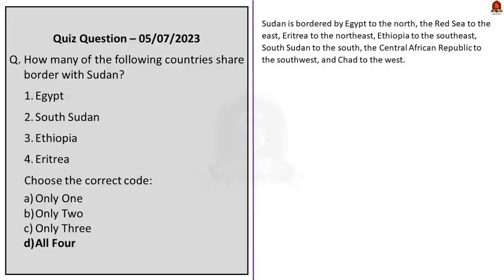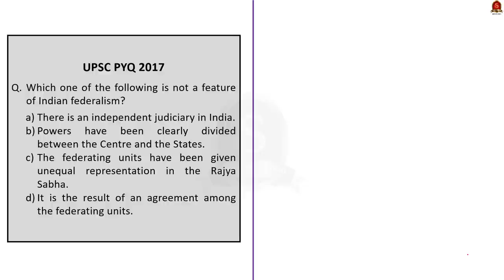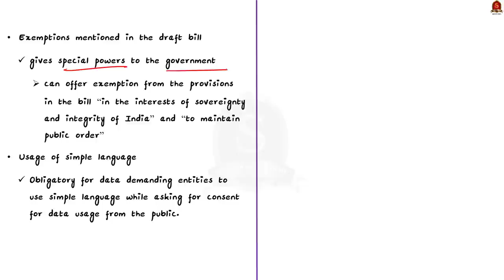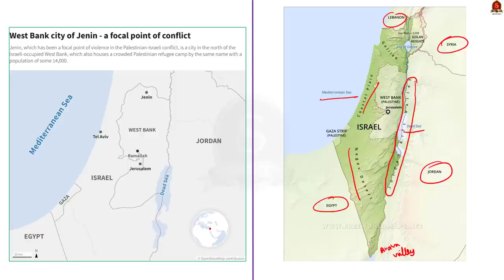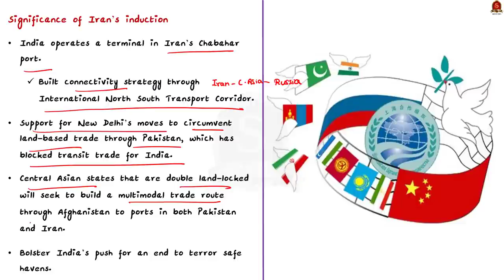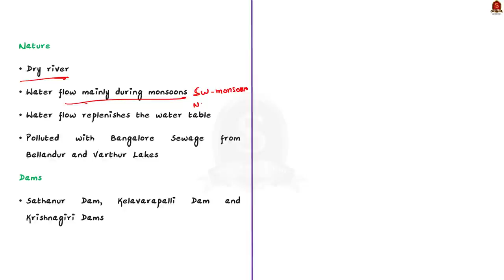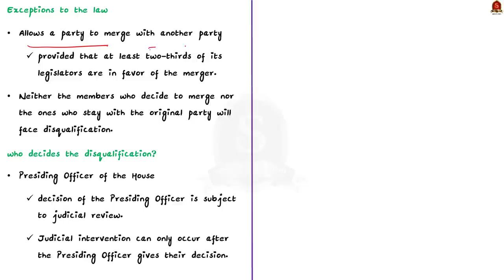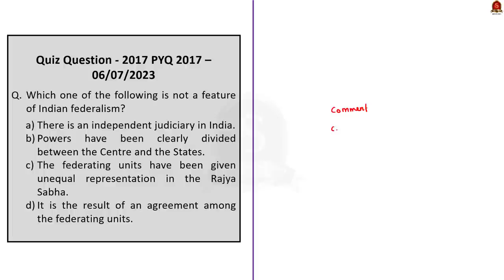The Hindu Daily News Analysis || 06th July 2023 || UPSC Current Affairs || Mains & Prelims '23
Notes convenient for printing:
a. Single Side Notes:

Time Stamping
►►Introduction - 00:00
►►List of Topics - 00:07
1. HC not empowered to issue directions for invocation of Article 355, say judges - 00:19
2. Cabinet gives nod to Data Protection Bill -  03:43
3. 12 Palestinians, one soldier killed as Israel ends raid in West Bank - 07:48
4. Iran’s induction in the Shanghai Cooperation Organization - 11:10
5. SC Bench rescues from hearing Pennaiyar river dispute - 14:04
6. Ajit moves EC, says he was elected NCP chief June 30 - 16:53
7. Prelims Practice Questions - 20:08
8. Mains Practice Questions - 22:26